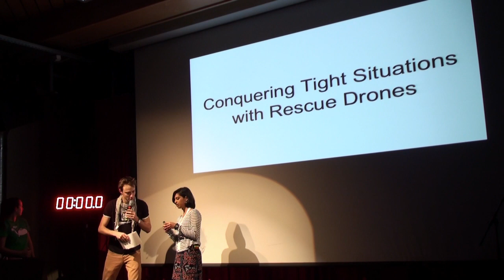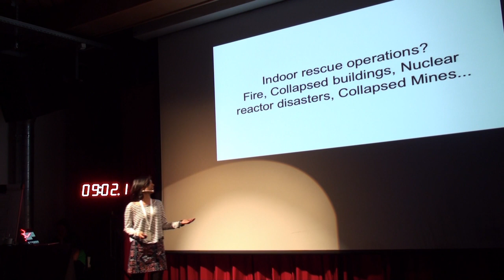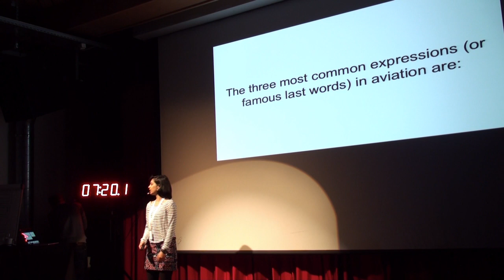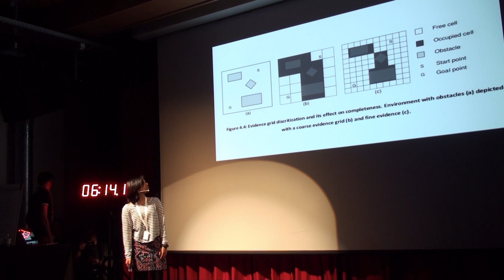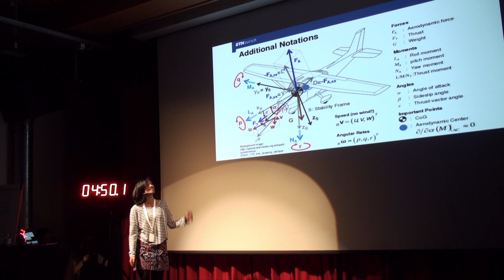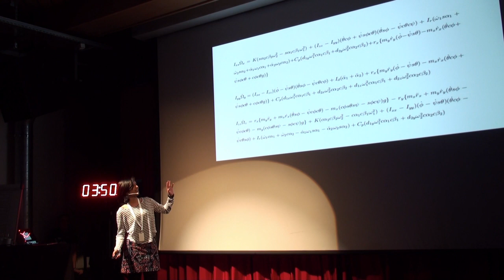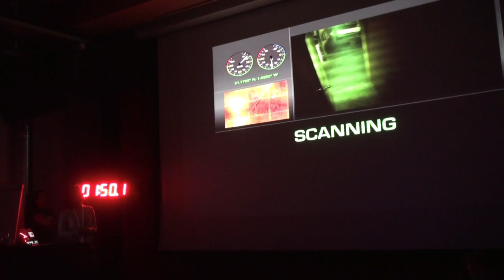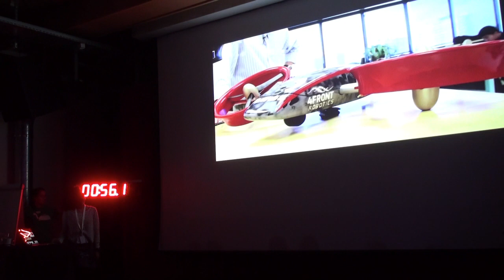11. Science Slam Zürich - "On Conquering Tight Situations with Rescue Drones"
11. Science Slam Zürich, 26.11.15
Adyasha Dash - "On Conquering Tight Situations with Rescue Drones"